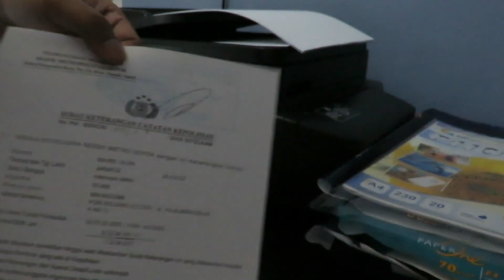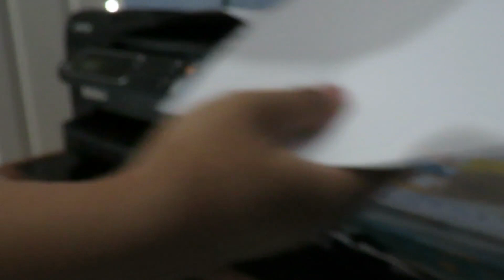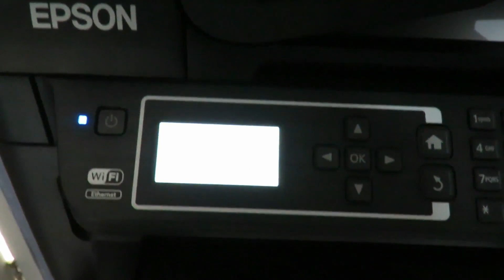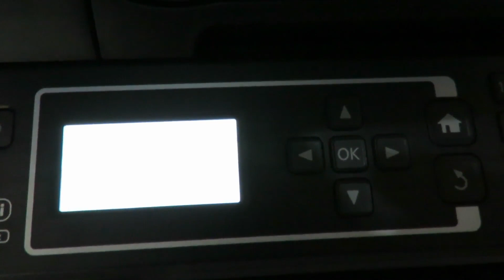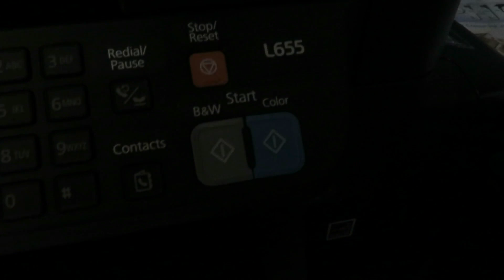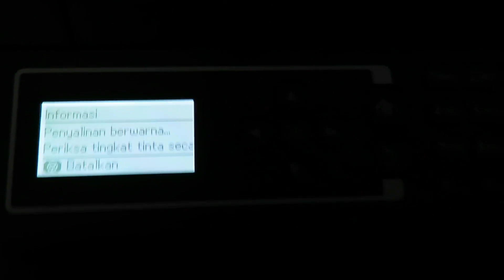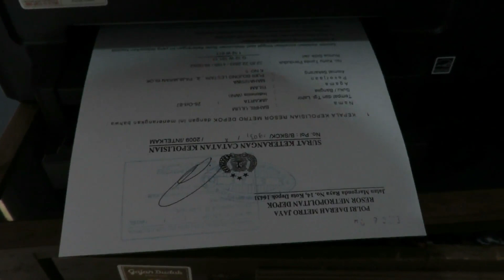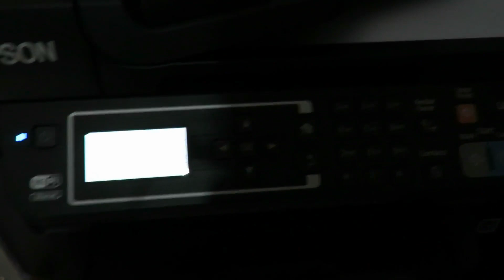Cara Scan Adf Kertas Ukuran Legal/F4 di Epson L655